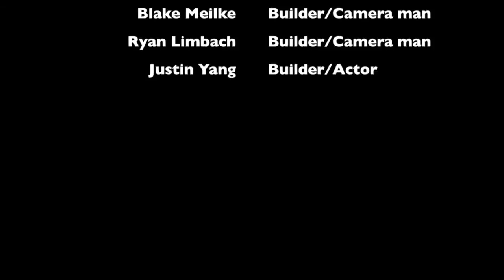Rube Goldberg Machine (FV students)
This was a project for my science students. They had to film their machines, and identify the 6 simple machines they included to complete the task, and then make sure that the machine worked to the end.